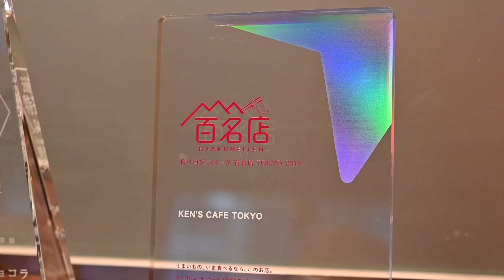究極のガトーショコラ！ケンズカフェ東京のラグジュアリーカード限定優待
世界最高峰のチョコレートを使用した、グルテンフリーの特撰ガトーショコラ。唯一焼きたてが買える新宿本店での受け取りは、常に予約が数ヶ月待ちとなっているところ、Luxury Card会員様に限り毎日５本取り置き！当日でもご購入いただけます。